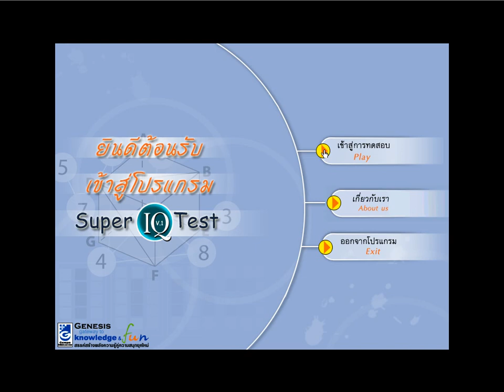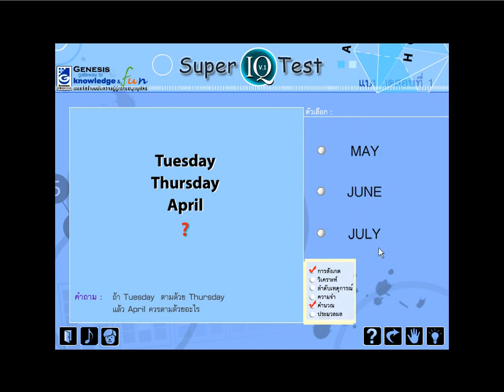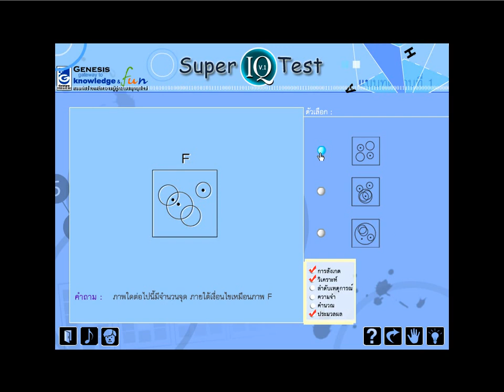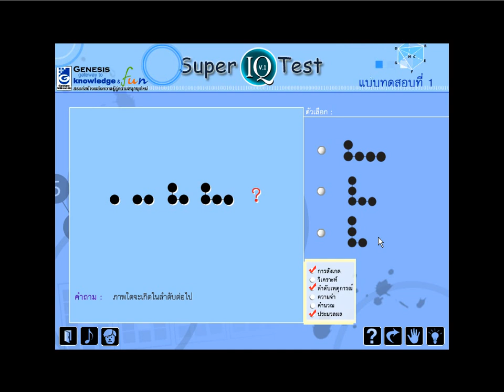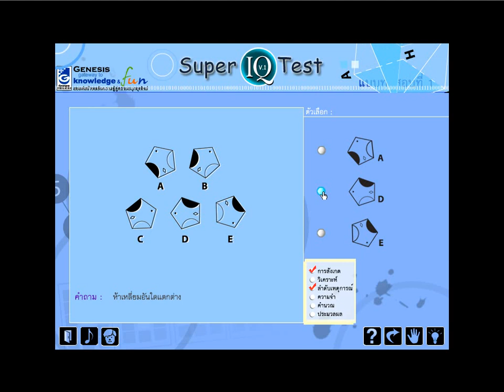Super IQ Test Genesis Media Com